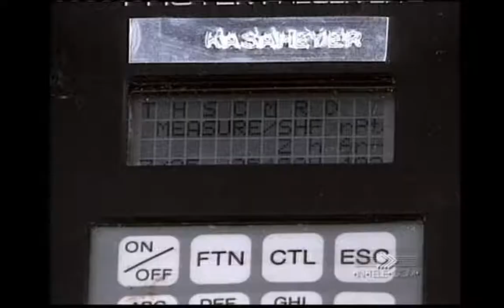Intro to Pragmatism